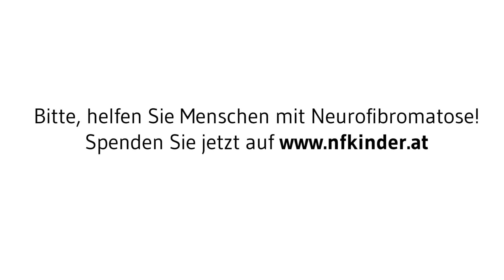Interview mit Salvatore La Rosa Neurofibromatoseforschung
Salvatore La Rosa ist Forschungsleiter der Synodos Projekte: Forschungsgruppen, die an NF-1, NF-2 und Schwannomatose forschen. Bitte spende für Menschen mit Neurofibromatose